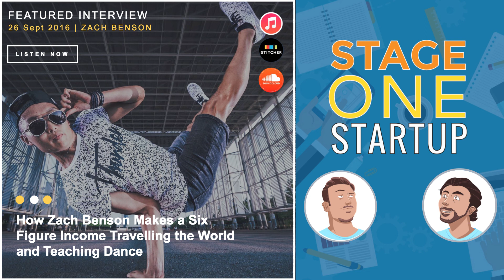Episode #13 - How Zach Benson Makes a Six Figure Income Travelling the World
In this episode, we speak with Zach Benson - an award-winning entrepreneur, dancer, hustler, world traveller and connector.

Zach has combined his passion for dancing with his love of travelling and now cashes in a six figure income through teaching his skills to classes around the world.

He has featured on FOX TV’s popular show 'So You Think You Can Dance' and most recently has been working with Quest Crew on LMFAO’s music video 'Poppin' Bottles'

But amongst Zach's skills and passion for dancing, Zach is also the Co-Founder of Assistagram, an Instagram Management company that specialises in helping people with their brand on social media who just do not know where, to begin with, it all.